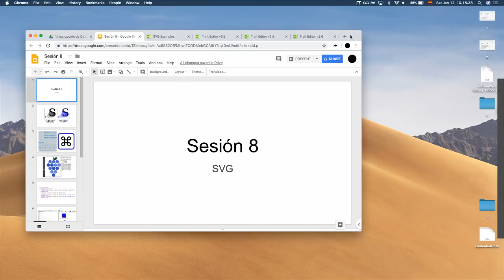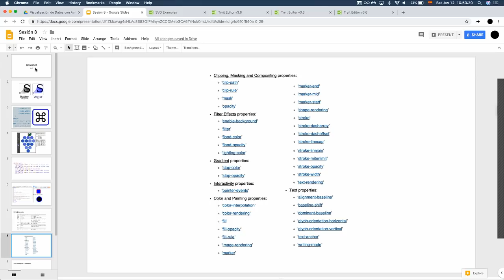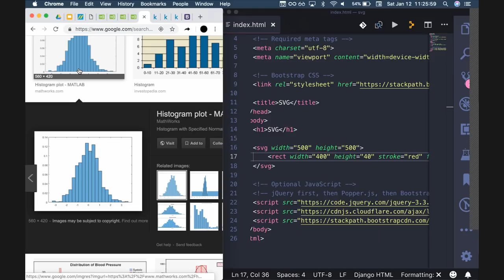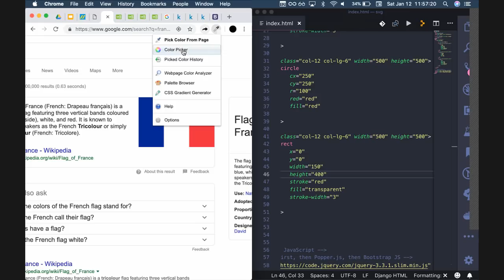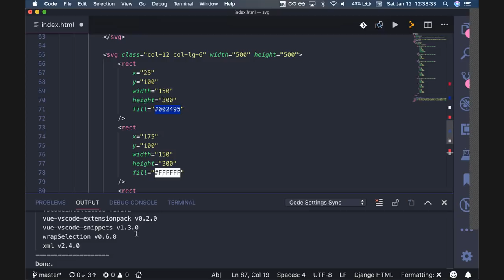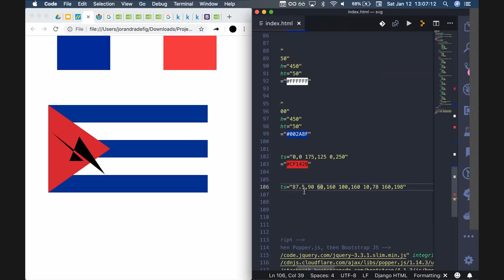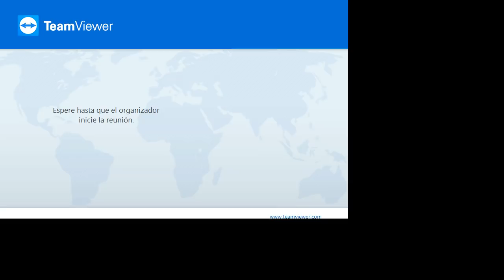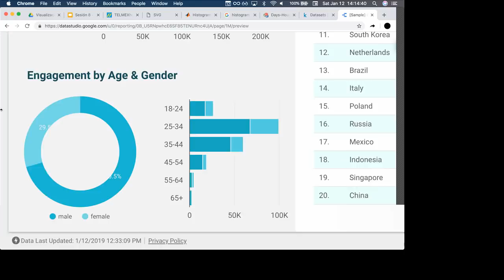Visualización de datos con aplicaciones web - Estructuras de datos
La visualización de datos se propone como una buena manera de cumplir esta mediación a través del diseño de interfaces visuales.
Este curso entrega a los estudiantes estos conocimientos, lenguaje, técnicas e instrumentos básicos para la implementación ágil de proyectos de visualización de datos para web.Este taller ofrece los conocimientos base para planear y desarrollar una página web para visualización de datos.

Los asistentes realizarán un prototipo de una página web para después convertir ese prototipo en una página funcional con HTML, CSS y Javascript.

El Instituto de Capacitación para el Trabajo te invita a cursar esta actividad y a obtener tu reconocimiento con validez oficial.

Al llenar el formulario, en la sección "¿Qué te gustaría aprender? debes seleccionar "Visualización de datos con aplicaciones web" con el ID 614.

Temario:
1.- Operaciones con arreglos
2.- Operaciones con objetos
3.- Métodos
4.- Bases de datos

Imparte:
Jorge Andrade